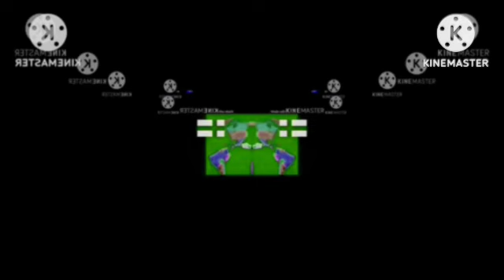Yakko United States - Peru multilanguages ( alphabetical order ) in conga busher